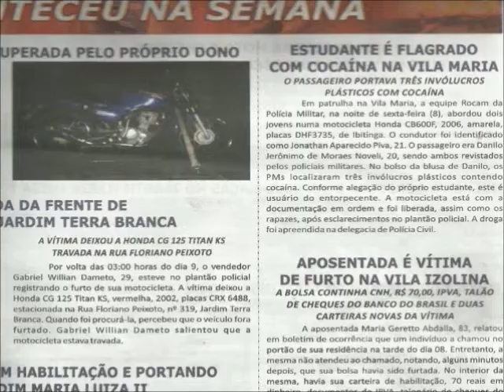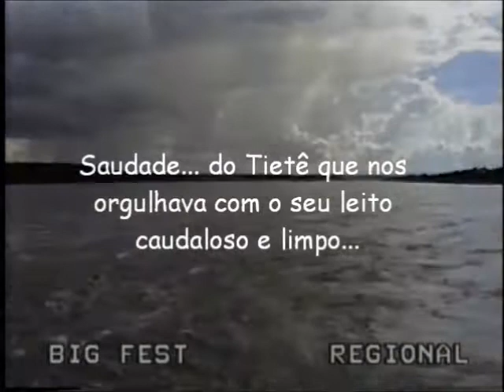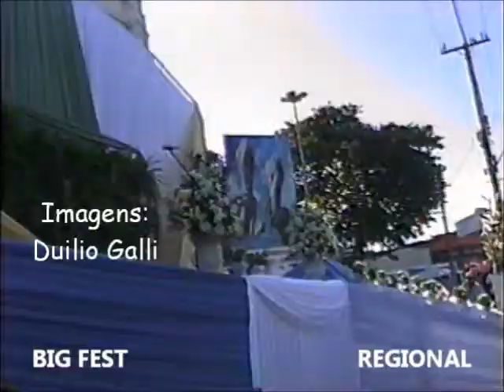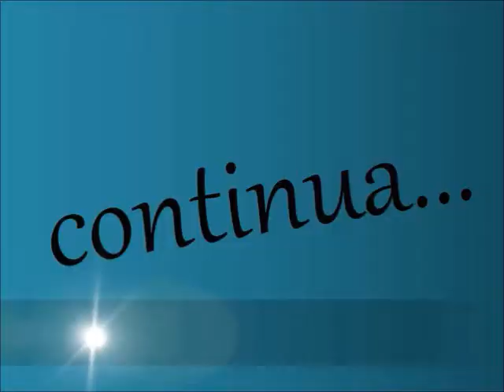Retrospectiva 2014 1ª Parte - Duilio Galli - Ibitinga